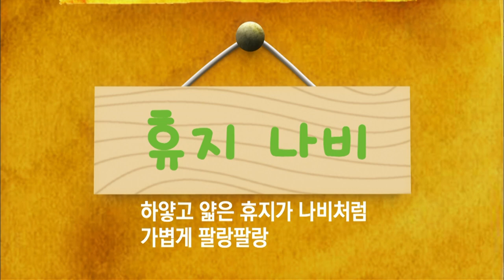[EBS놀이터] 🐻곰디와 친구들 시즌1🐻｜3편 모아보기｜휴지 나비｜우유는 따뜻해｜양말 펭귄｜40분 연속보기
EBS 곰디와 친구들 유아 창의인성 프로그램 부모와 함께하는 숲속곰디체험학교
유아창의인성 교육프로그램 곰디와 친구들
곰디와 친구들은 아이에게 감성으로 세상을 보게 합니다.

00:00 ✔️휴지 나비
가벼운 휴지의 성질을 나비가 되고 싶은 휴지의 마음으로 풀어나간 감성 이야기
11:47 ✔️우유는 따뜻해
길 잃은 강아지에게 우유를 먹이는 에피소드를 통해 우유에 대한 따뜻한 감성을 만들어 주는 내용
24:46 ✔️양말 펭귄
양말을 잘 못 신으면 뒤뚱 펭귄이 된다는 에피소드 통해 바르게 양말 신기 교육